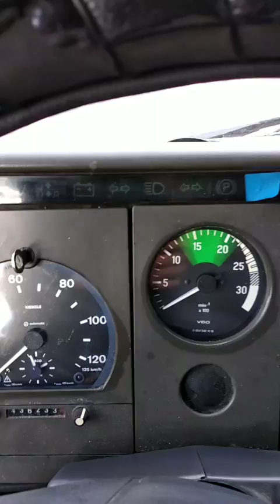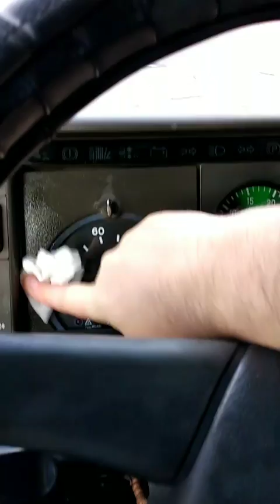Копани-Мигия и закат...